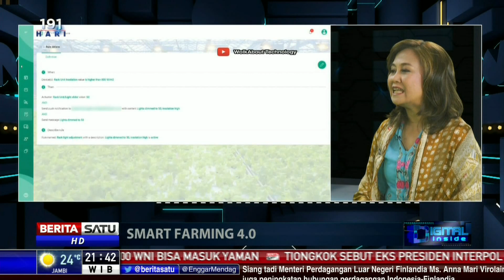Digital Inside: Smart Farming 4.0 # 1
Kementerian Desa, Pembangunan Daerah Tertinggal, dan Transmigrasi meluncurkan Smart Farming 4.0. Lantas apa saja manfaat teknologi Smart Farming? Ikuti dialognya bersama Dirjen Pembangunan Daerah Tertinggal Samsul Widodo dan Chief Marketing PT Mitra Sejahtera Membangun Bangsa Trianita Hesti.

Facebook.com/BeritaSatuTV
Youtube.com/BeritaSatu